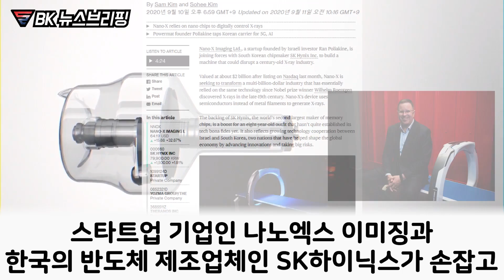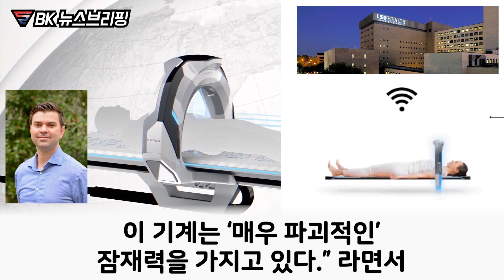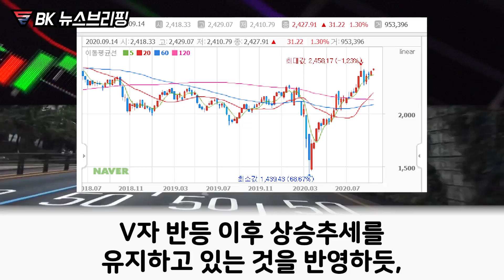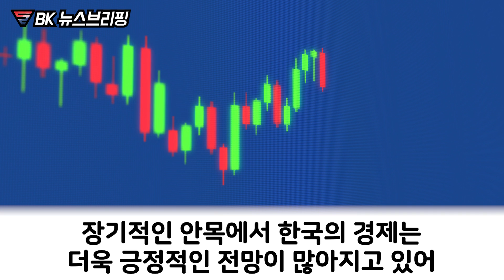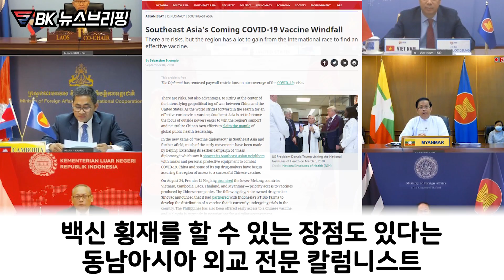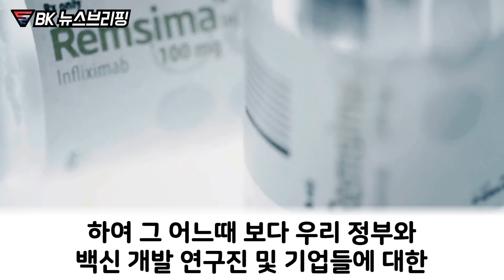한국이 신기술 투자로 100 년된 산업을 뒤흔들 것이란 이유, 그리고 우리가 반드시 알아야 할 한국과 관련한 외신 소식 2가지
우리의 관심이 곧 대한민국의 힘입니다.